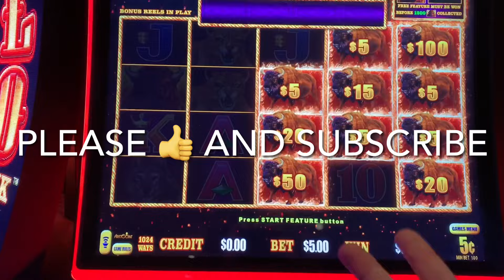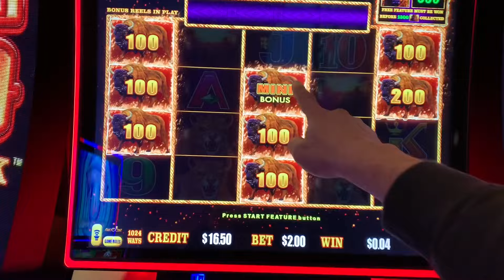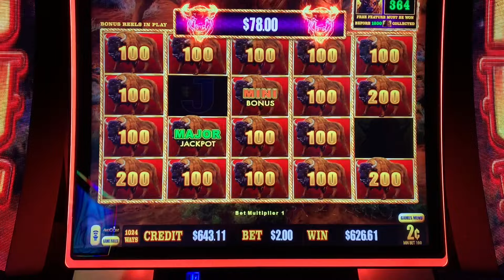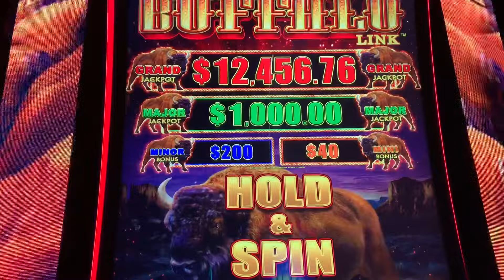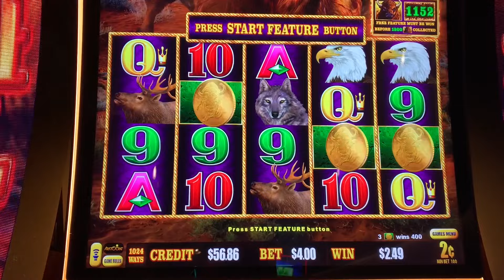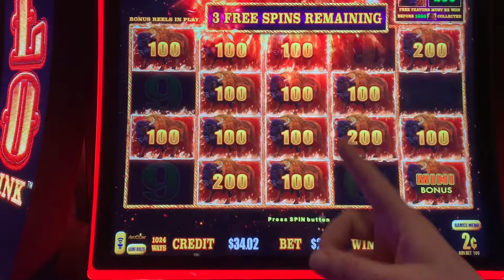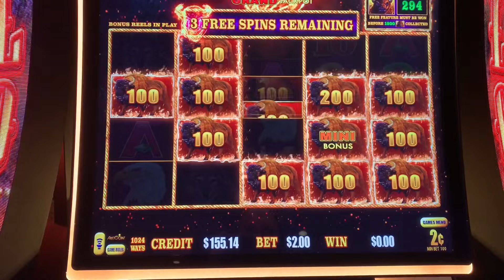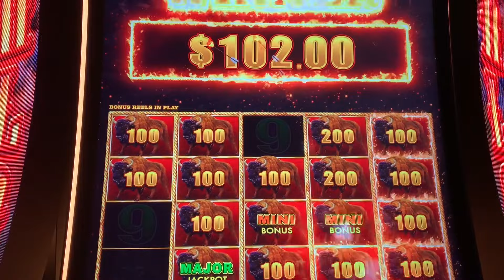Not 1, But TWO Buffalo Link Majors Land In This Slot Video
Let’s return to old favorite, Buffalo Link, and experience not 1, but 2 Majors landing for me over recent weeks. We also get started with an incredible wager saver rescue hit, and I’ve thrown in some play with my dad from the Argosy in Kansas City, as well. Hope you Buffalo Link fans enjoy the play. Won at Ameristar Casino - St. Charles and Argosy Casino - Kansas City, 2c and 5c denominations, $2-5 bets, Oct/Dec 2023 and Mar 2024.